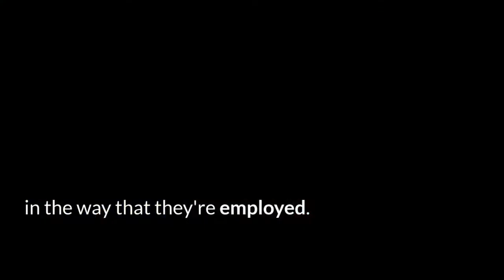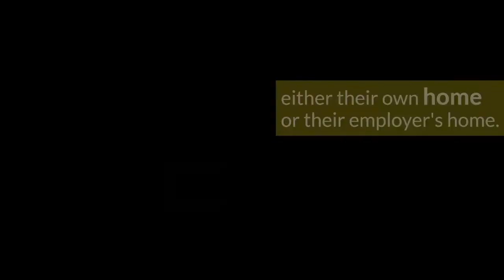The Real World of Work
Sally Roever, WIEGO's International Coordinator, talks about the 61% of workers worldwide who make their living in the informal economy -- not in standard jobs -- what WIEGO knows about these workers, and why it's crucial not to leave them behind.

Daniele Lazzara

Editing:
Rhiana Chinapen
Michael Burns (montage)

Jonathan Torgovnik/Getty Images Reportage
Juan Arredondo/Getty Images Reportage
Paula Bronstein/Getty Images Reportage

Workers, in order of appearance:
Bhavna Ben Ramesh, Purse Maker, Ahmedabad, India
Victoria Vargas Condave, Market Trader, Lima, Peru
Subanna Phochai, Garment Seamstress, Bangkok, Thailand
Beatrice Ameyaw, Head Porter, Accra, Ghana
Mercedes Gutiérrez, Waste Picker, Bogotá, Colombia
Phakhapon Khamkrachal, Garment Worker, Bangkok, Thailand
Maxwell Aboagye, Market Trader, Accra, Ghana
Ganga Ben Vanita, Construction Manager, Ahmedabad, India
Aisha Adam, Head Porter, Accra, Ghana
Stella Nkosi, Domestic Worker, Johannesburg, South Africa
Martha Kotey, Fabric Seller, Accra, Ghana
Ranu Daweloa, Street Vendor, Bangkok, Thailand
Dorothy Khosona, Domestic Worker, Johannesburg, South Africa
Steven Leeuw, Waste Picker, Johannesburg, South Africa
Anas Ibrahim, Charcoal Vendor, Accra, Ghana

Self-Employed Women's Association of India (SEWA), Mahila Housing SEWA Trust, Asociación Los Tungos, Red Nacional de Trabajadoras y Trabajadores Autoempleados (RENATTA), Asociación de Recicladores de Bogotá (ARB), Solidarity Group, HomeNet Thailand, Tema Station Traders, Makola Market Traders Union, Informal Hawkers and Vendors Association of Ghana, and the African Reclaimers Organization (ARO).